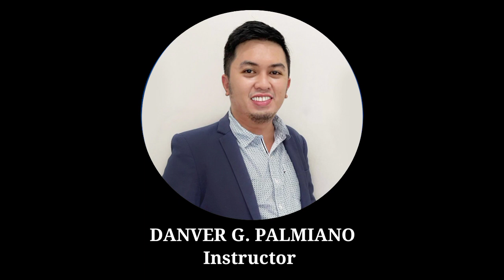AFTER 2 YEARS: The Impact of ICT during COVID 19-Pandemic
TEAM MEMBERS:

LEADER: CAMILLUS JHON E. CASAGDA

MEMBERS:
JASPER OCDENARIA
KHYE CALAMBA
ROSE JEAN TOLIN
MARIZ CAMANGYAN
ANGEL DAGATAN
JELMAR MAXIMO
JALAL BAGO
EJ SALIGO
PHILIP DUMALAG